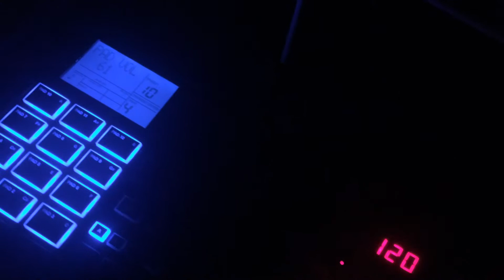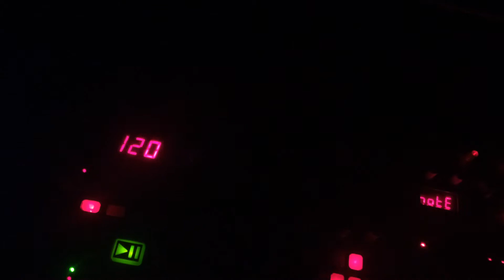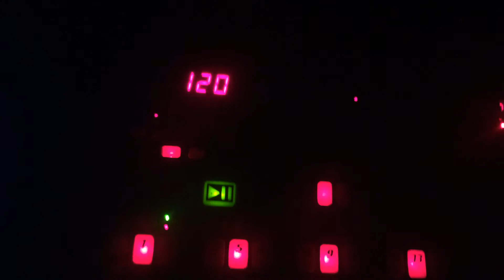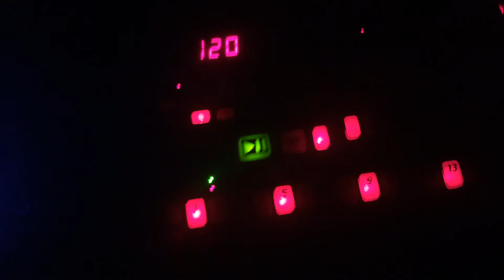Nathan Starr is my hero